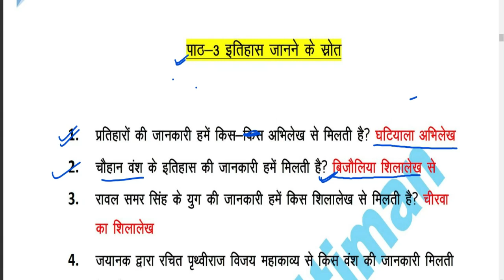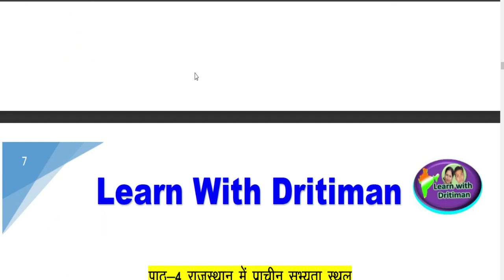rbse हमारा राजस्थान -class -6 ch-3 प्रश्न -उत्तर NCERT in hindi / NCERT इतिहास / Anu jadoun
राजस्थान gk /क्लास -6 rbse / NCERT  in hindi / NCERT इतिहास / Anu jadoun

राजस्थान gk
Ncert_history_class _6